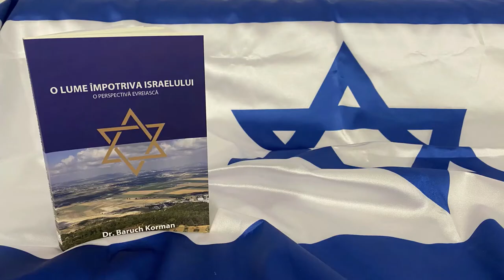Apocalipsa 13 partea 2